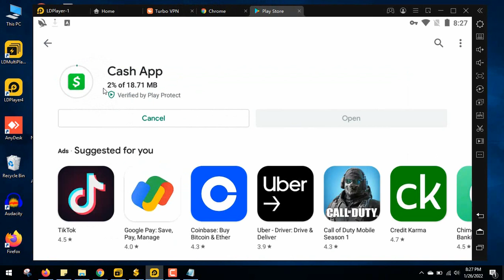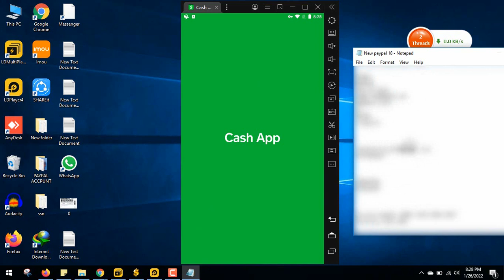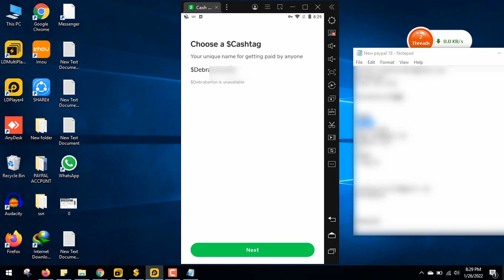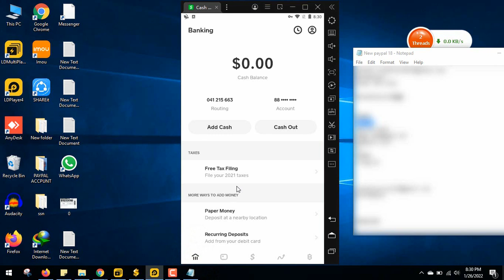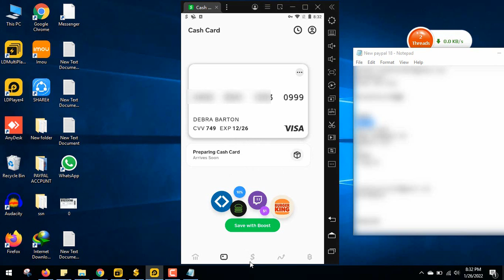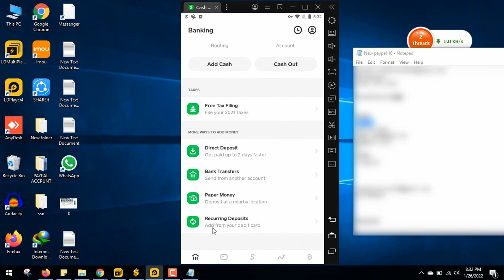HOW TO CREATE OR SING UP CASH APP 2022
**HELLO FRIENDS**
**YOU ARE HERE BECAUSE, SOMEHOW YOU WANT OPEN A CASHAPP BANK ACCOUNT. I UNDERSTAND HOW MUCH IMPORTANT THIS CASHAPP BANK FOR YOU. SO DON’T UPSET OR MORE PANIC JUST RELAX, I'M HERE TO HELP YOU TO SOLVE YOUR PROBLEM. IF YOU ALREADY HAVE SOCIAL SECURITY NUMBER,NAME, SIGNATURE AND ISSUE DATE AND HAS PREVIOUS BANK ACCOUNT OPENING EXPERIENCE. IF YOU WATCH THIS VIDEO OF MINE, I WILL BE ABLE TO OPEN A CASHAPP BANK ACCOUNT PREOPERLY.**
**KEEP ON YOUR  MIND THIS SERVICE IS NOT ILLEGAL PURPOSE.I'M NOT GIVING YOU A CASHAPP BANK ACCOUNT. I'M JUST GOINH TO SHOW YOU HOW YOU CAN OPEN A CASHAPP BANK  ACCOUNT WITH YOUR EXACT INFORMATION.**

Cash App is an application that allows you to easily transfer money online. Send Money Request Money.

1.Tap on Cash App to launch it.
3.Cash App will send you a secret code via text or email—enter it.
4.You can invite friends to sign up with Cash App to earn cash (optional)
5.Enter your debit card info to link your bank account to Cash App.
6.Pick a $Cashtag—a unique username you’ll use to send and receive money
7.Enter your zip code
8.Start using Cash App!

Adobe Photoshop cc Edit Your Document and Remake SSN